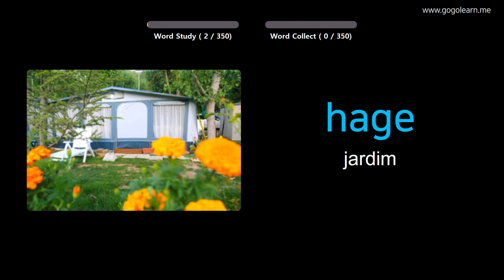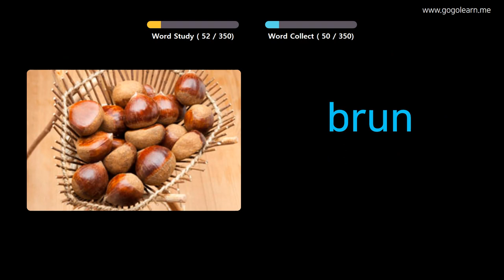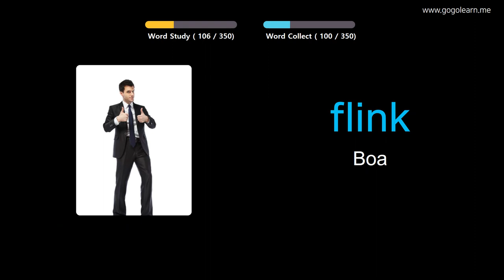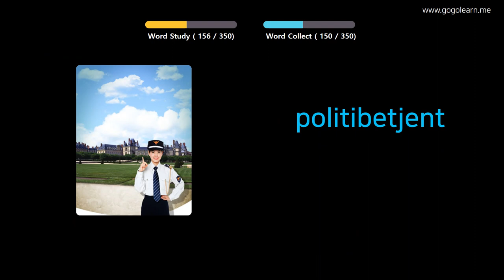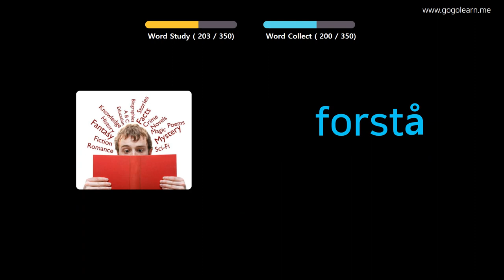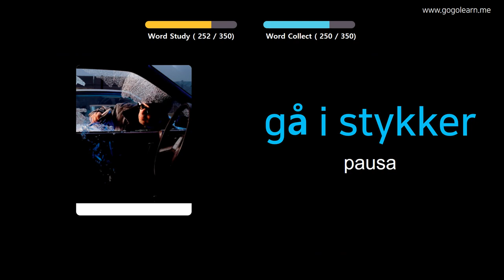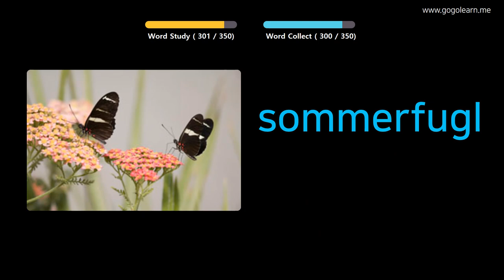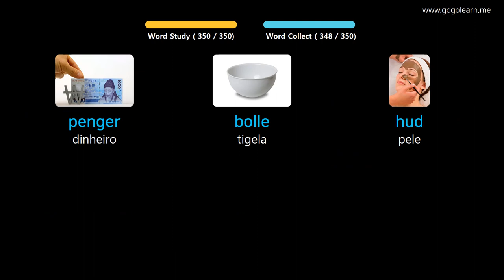Aprendendo Norueguês Através De Fotos |Vocabulário Norueguês Crianças Básicas | Golearn